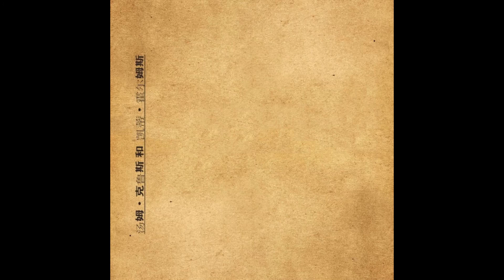汤姆克鲁斯和凯蒂赫尔姆斯 - Wander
From the album 汤姆克鲁斯和凯蒂赫尔姆斯 by 汤姆克鲁斯和凯蒂赫尔姆斯 (tomlovedkatie)

Recorded, mixed and mastered by The Horses at Studio Poney, Shanghai China.

Cee Q - vocals, keyboards
小中 - guitar, keyboards